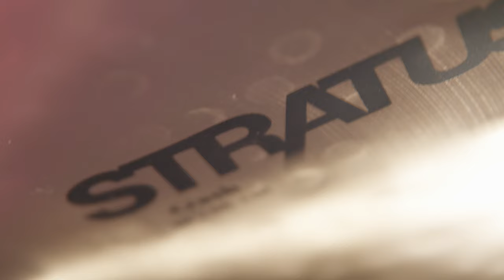Interview - Simon Bismuth parle des nouvelles Sabian de la série STRATUS (vidéo de La Boite Noire)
L'équipe R&D de Sabian a consacré 24 mois au développement de la série STRATUS en étroite collaboration avec ses clients, ses artistes et des experts de l'industrie. Cette nouvelle série poursuit la longue tradition de leadership et d'innovation sonore de Sabian dans l'industrie.

Les charlestons de 14" offre une attaque articulée avec un son chaud et une diffusion semi-dark. Le top de poids moyen-léger et le bottom de poids moyen-lourd sont la combinaison parfaite pour une attaque claire et nette avec une touche de diffusion aérée.

Les charlestons de 15" offre une attaque articulée avec un son chaud et une diffusion semi-dark. Le top de poids moyen-léger et le bottom de poids moyen-lourd sont la combinaison parfaite pour une attaque claire et nette avec une touche de diffusion aérée.

La ride 20" de la gamme est articulée avec des nuances chaleureuses qui évoluent vers un wash contrôlé et une cloche claire et puissante. Le poids moyen-léger de ces rides offre une combinaison équilibrée entre l’attaque des baguettes et des nuances pouvant être crashées.

La ride 22" de la gamme est articulée avec des nuances chaleureuses qui évoluent vers un wash contrôlé et une cloche claire et puissante. Le poids moyen-léger de ces rides offre une combinaison équilibrée entre l’attaque des baguettes et des nuances pouvant être crashées.

Les modèles de crash de 16", 18" et 20" sont rapides et maîtrisés, avec un ton plus bas et une attaque explosive. Ces modèles de crash fines ont une décroissance rapide avec un ton profond qui s’intègre parfaitement dans la musique contemporaine. La 16" est bien entendu un peu plus aigu que ses sœurs en 18 et 20".

Le nouveau stack Cirro Stax STRATUS de 12 pouces présente une face brute de 12 pouces à l’avant et tournée à l’arrière, ce qui réduit les frictions et contribue à un design artisanal avec des bords ondulés et flexibles. Le
bottom de 12 pouces est plat et brut. L’association des deux créée une structure qui peut être serrée pour raccourcir l’attaque ou laissée lâche pour un effet de sizzle. Le top de 12 pouces peut également être joué seul pour créer un son de phaser percutant.

La nouvelle Splash STRATUS de 10 pouces présente un profil fin conçu pour se fondre rapidement dans le mix. Sa taille de cloche traditionnelle offre un potentiel de volume accru, tandis que son martelage à fort
impact réduit la résonance, permettant à cette splash de se démarquer efficacement dans la musique.

La cymbale Stratus Zero de 18 pouces est une nouvelle conception qui capture un mélange de propriétés sonores associant l’obscurité de l’O-zone aux aigus supplémentaires du design Aero. Cette combinaison offre une attaque rapide et trashy.

Le modèle de la Chine Stratus de 18 pouces a été l’un des modèles les plus populaires lors de notre collaboration approfondie avec nos revendeurs et distributeurs. Il offre une attaque mordante rapide avec un déclin rapide, sans être écrasant.